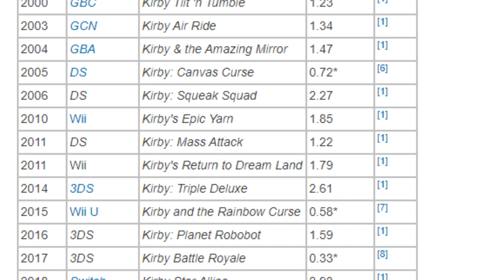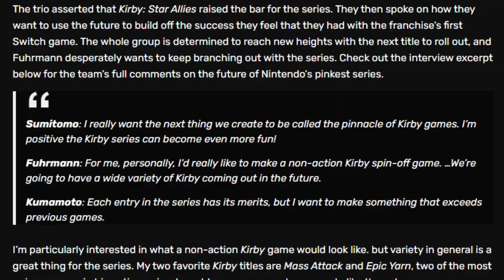The Untapped Potential of the Kirby Franchise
The Kirby series is beloved by millions and is pretty successful. However, fans have begun to tire of the similar formula the past few games have followed. What new directions could HAL take the series, and what opportunities have they missed?